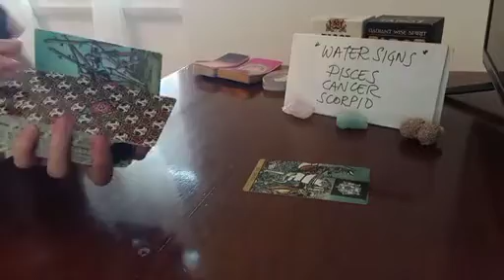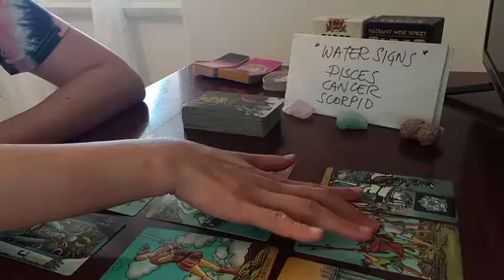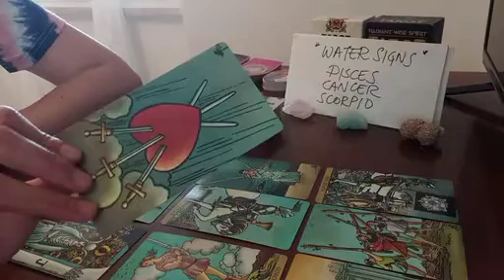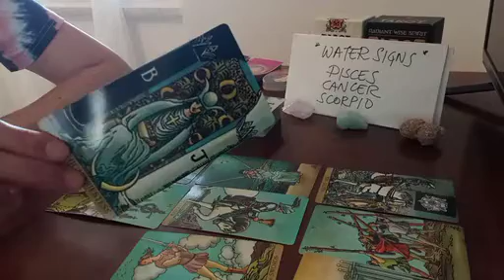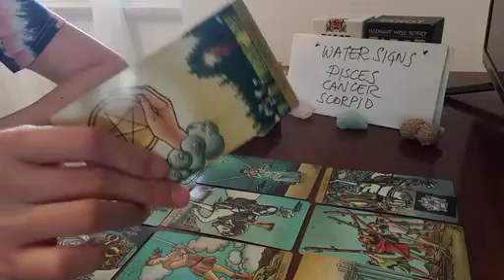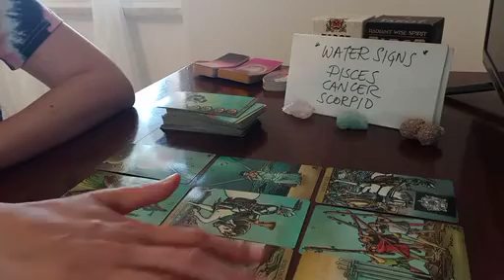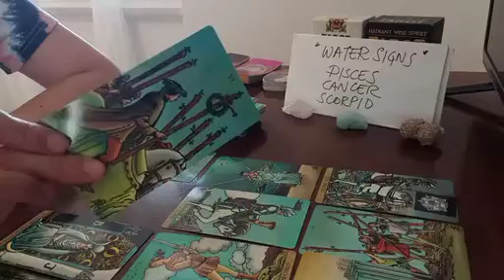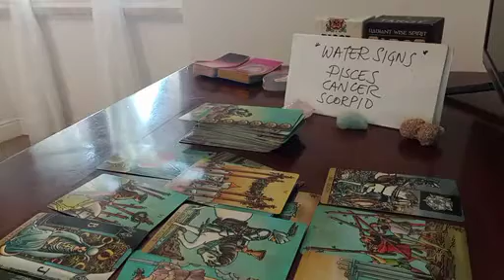PISCES ⏳️ THIS IS COMING SOON WITHIN 24 HOURS....⭐️ MARCH 2023 TAROT READING TODAY DAILY